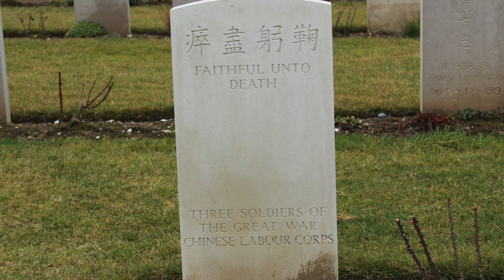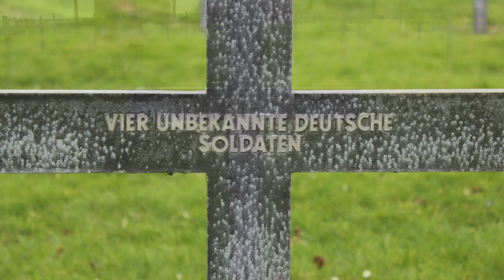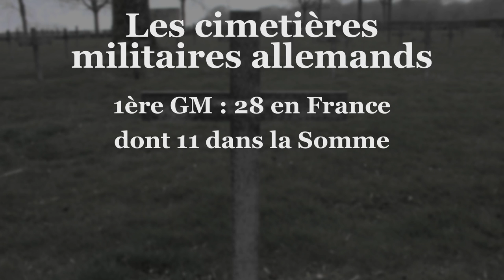Les cimetières particuliers de la Bataille de la Somme (#5)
Cinquième épisode consacré à la Bataille de la Somme et aux cimetières chinois de Nolette et allemand de Fricourt.

Matériel utilisé :

Vidéos / Photos : Canon 1200D
Son : Sony PCM-M10
Montage audio : Audacity
Montage vidéo : iMovie